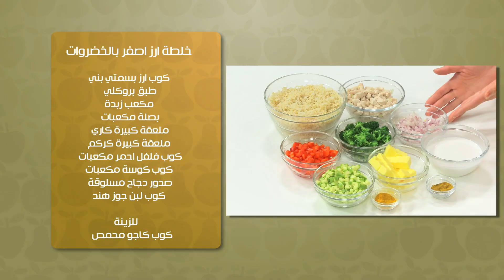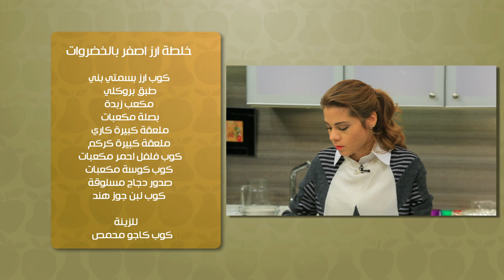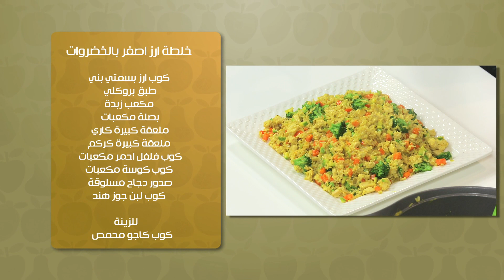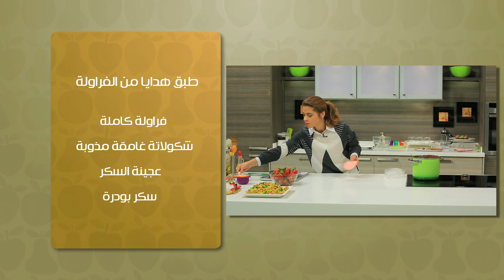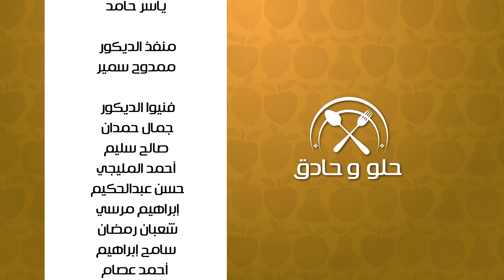خلطة أرز أصفر بالخضروات - طبق هدايا من الفراولة | حلو وحادق حلقة كاملة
خلطة أرز أصفر بالخضراوات - طبق هدايا من الفراولة مع سالي فؤاد في حلو وحادق
الوصفات الكاملة